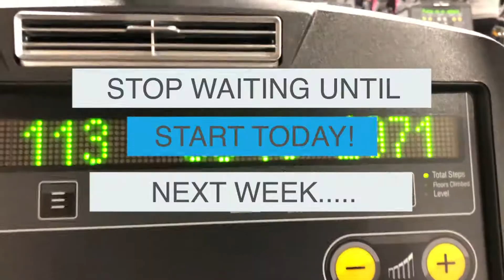BACK DAY - DEADLIFTS, CABLE ROWS & PULLUPS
Today's workout was a good one! If you're looking to strengthen your back then I highly suggest checking out these exercises (starting with low weight). I back has gotten noticeably different in these 60 days. I'm in much less pain from breaking bones as long as I keep working out. STOP WAITING FOR NEXT WEEK! Start working on your goals TODAY.